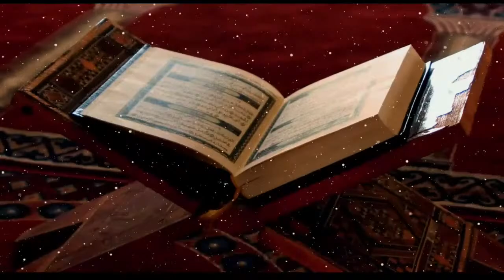2012 TAAWOON LIVE สลามยามเช้า โดย อ.เจะรุสลัน เจะบากา 24/08/2565 / 27/08/1444